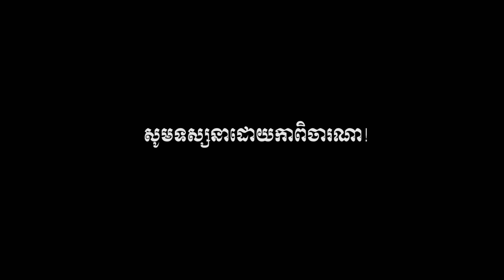រឿង បុរសកំសត់|រឿង និទានខ្មែរ | Khmer Fairy |Tales Khmer Tales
សួរស្តីអ្នកទាំងអស់គ្នា ជាមួយរឿងថ្មីរបស់ខ្ញុំ  ក៏អរគុណសំរាប់ការចូលទស្សនាវីដែអូរបស់ខ្ញុំ ។